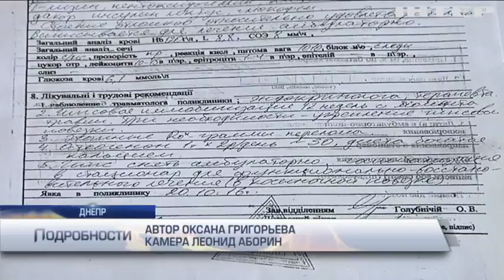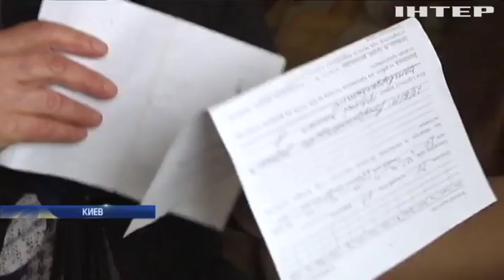Фонд "Возрождение" помогает пенсионерам деньгами (видео)